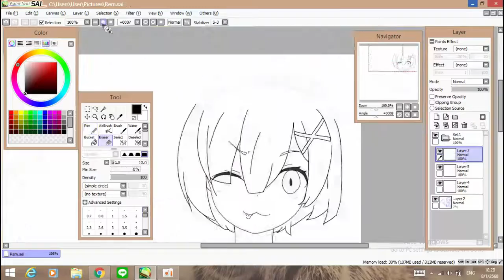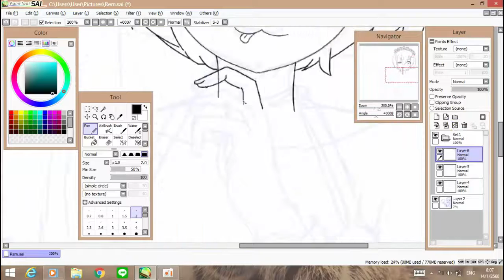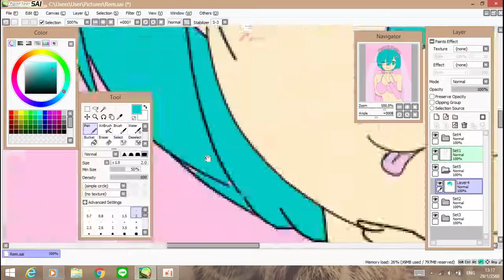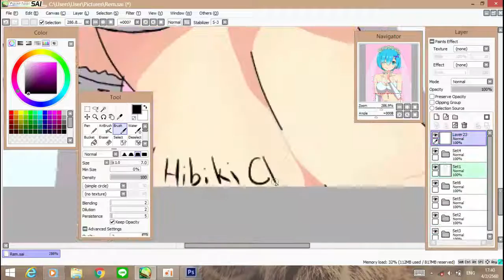Speed Paint Ram 3 [ In wedding dress ]